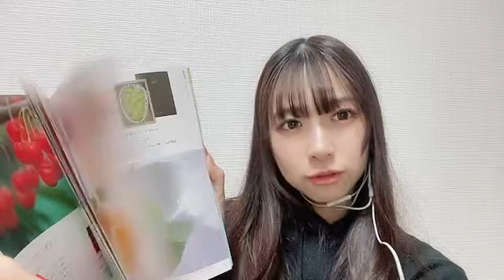SHOWROOM Haruna Hashimoto 橋本 陽菜 AKB48 2023.12.24